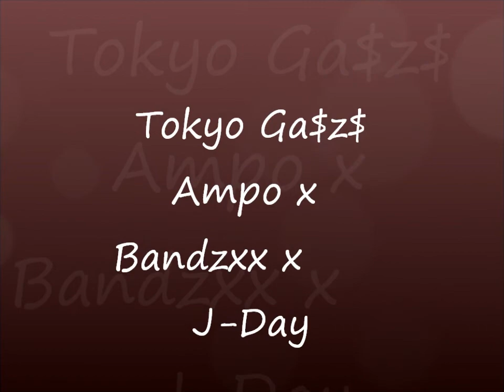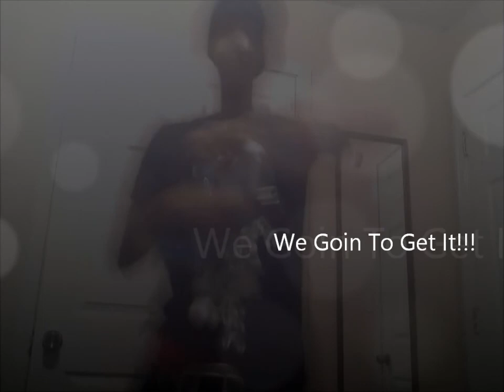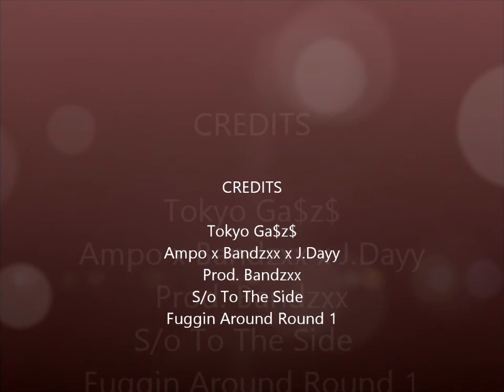Ampo x Balla x J-Day - Tokyo GAS Freestyle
Late Upload 6.24.13
Real Right
6.24.13
Ampo: @DisAFuckUZone ... Bandzxx: @Certified_DB ... J-Dayy @SwallowMyyKiddz